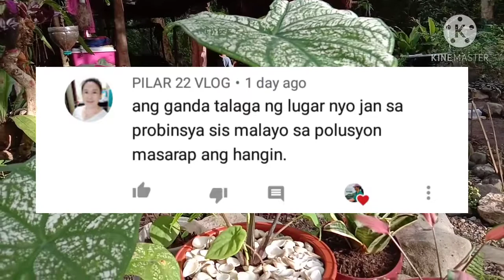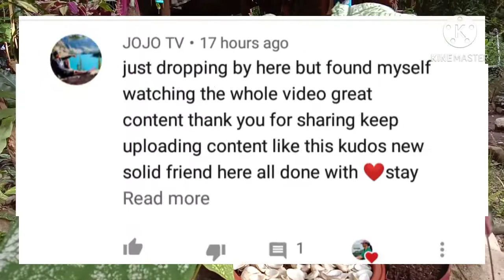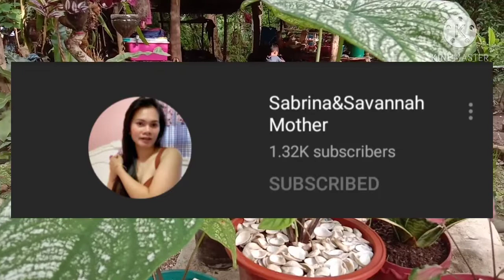TIPS PAANO MABILIS MAGPARAMI NG WHITE CHRISTMAS CALADIUM -My Dream Life +SUBSCRIBERS SHOUT-OUT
Thank you for clicking this video and supporting my channel.

Ang video na ito at tungkol sa pagpaparami ng caladium plant. Ang mapapanood ninyo ay base lang sa aking experience sa aking paghahalamam. Ang caladium na aking pinaparami ay nabili ko sa aming bayan. Seven weeks pa lang sya sa akin at nakapag-propagate na ako ng pito sa pamamagitan lamang ng mga umuusbong na sprout mula sa mother plant. Ang gamit kong pagtataniman ay mula sa matabang garden soil at decomposed na coconut sawdust. Paborito kong gamitin ang coconut sawdust dahil gumaganda ang pagtubo ng halaman dahil sa magaan at buhaghag na texture ng sawdust.